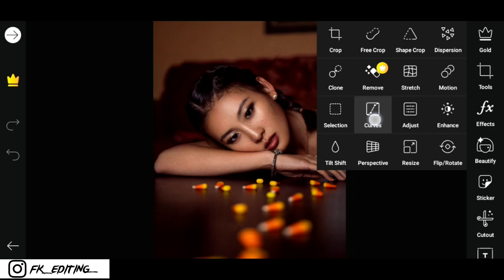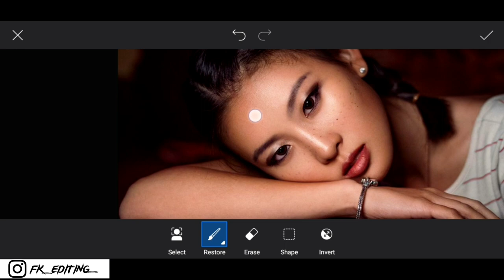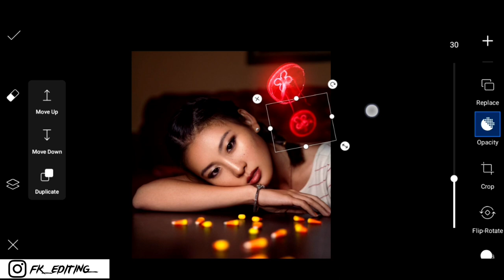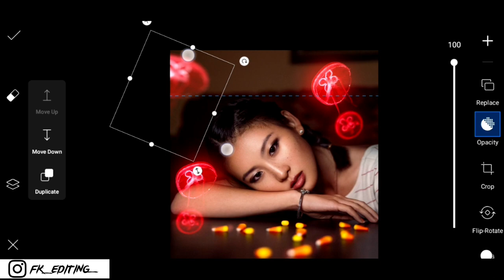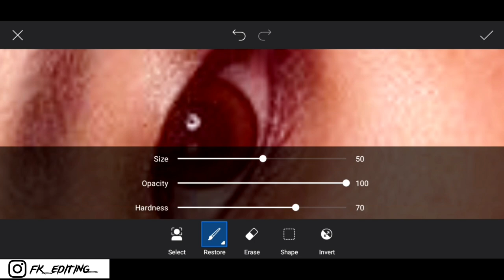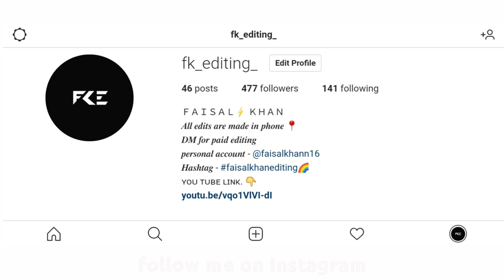Jellyfish Glowing Effect like @calop PicsArt Full Tutorial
Hii guys 👋

I hope you like and enjoy this video. I hope you can do the tutorial in home. Thank you 'if you like. giving the button I like!.

glowing effect photo editing

Follow guys my all accounts

My presets free... 🌃 ( lightroom presets )